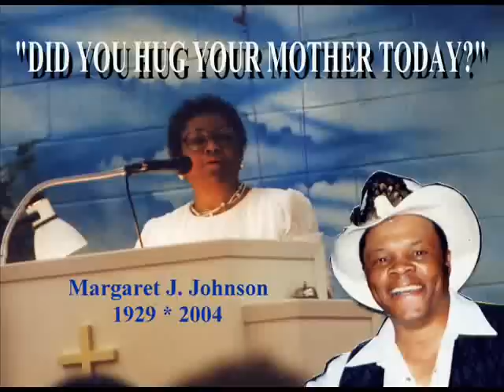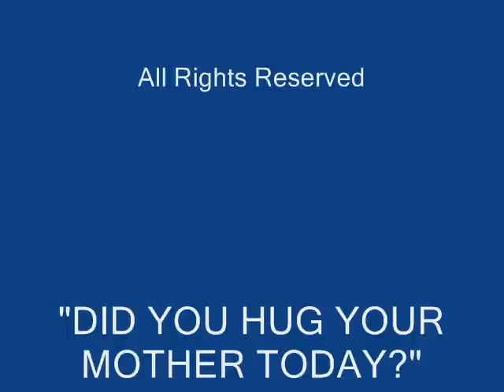Mike Johnson Song: "Did You Hug Your Mother Today?"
Mike's 1994 Mother's Day radio hit is back! Written in 1982 and originally released in 1987 as the title cut on a 6-song Cassette Album, this sentimental favorite is dedicated to Mike's mother, Margaret J. Johnson, to his other "Mom's" who also influenced him and made an impact on his life, and to all Mother's everywhere.

So pull out your handkerchief and let this slide show of Moms, featuring Mike's family and friends, take you to a warm, friendly place.

Sally Walters * 6 September 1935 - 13 March 2008

Mike Johnson's "Did You Hug Your Mother Today?" a 10-song CD available at the Roughshod Records web store.